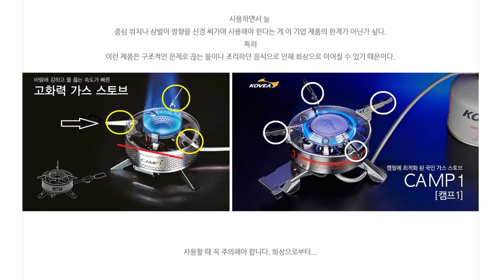캠핑 스토리. 캠핑 용품. 캠핑 스토브. 이케아 바비큐 그릴. 전기 온풍기 사용 후기. 국립 화천 숲속야영장. 캠핑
국립 화천 숲속 야영장에서 캠핑하며 새롭게 구입한 미니멀웍스 크라운 버너와 이케아 바베큐 그릴 개봉기를 포함한 전기 온풍기 실사용 솔직 후기가 포함된 캠핑 영상입니다.